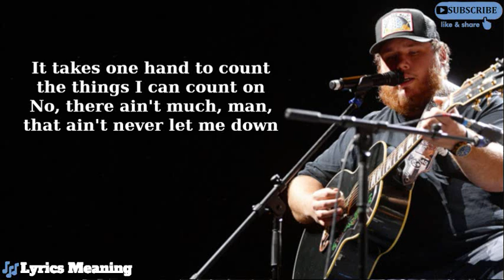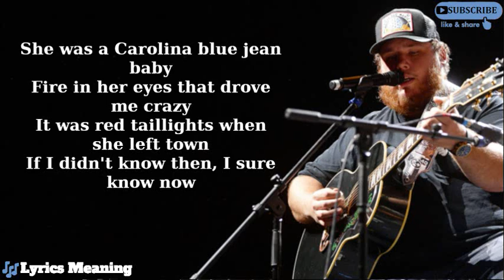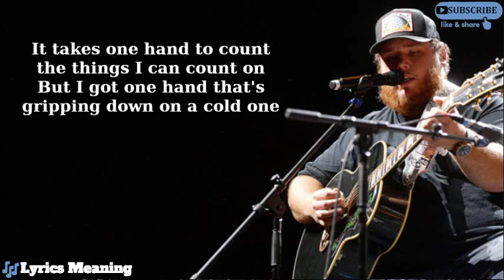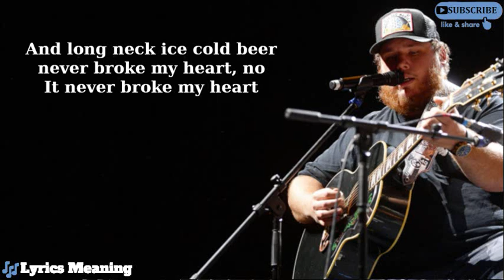Luke Combs - Beer Never Broke My Heart | Lyrics Meaning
Into the mind of the songwriter or Your own interpretation.